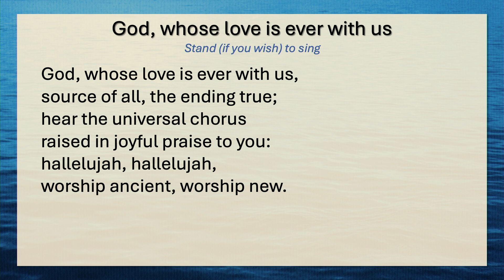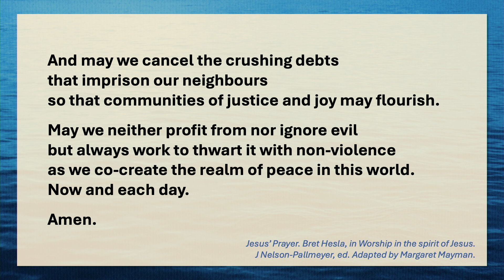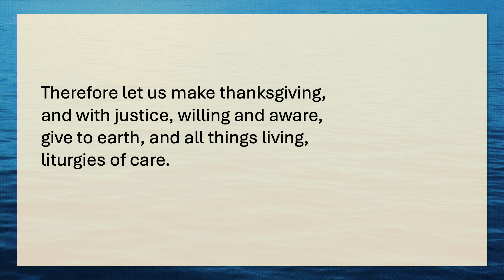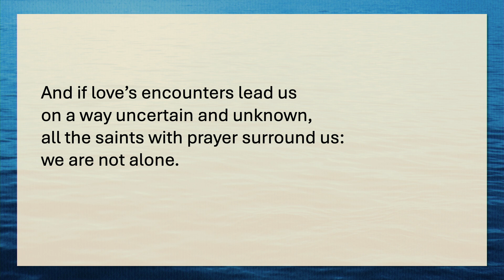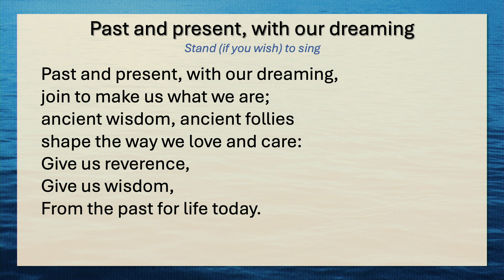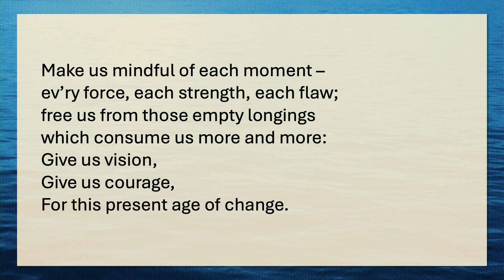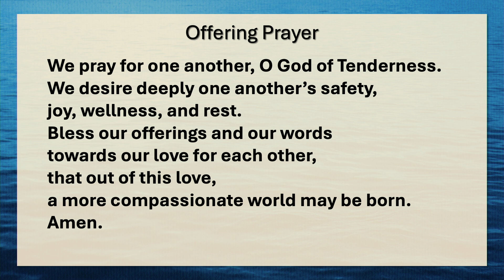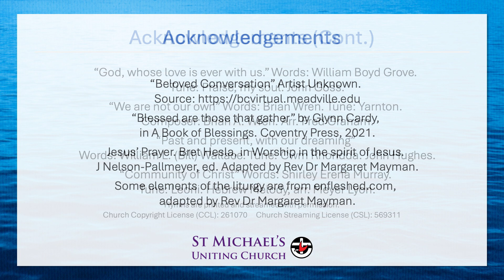“Called to community”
Sunday Gathering – 25 August 2024

Copyright License (CCL): 261070 &
Church Streaming License (CSL): 569311

Donations to support the online mission, ministry and music of St Michael's Church and the Mingary-Cairnmillar Counselling Service are received with gratitude